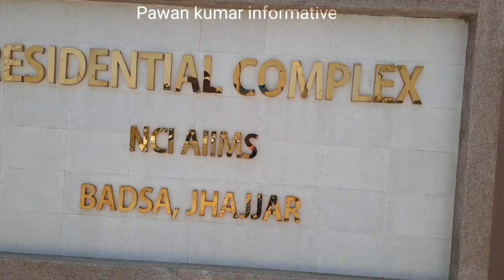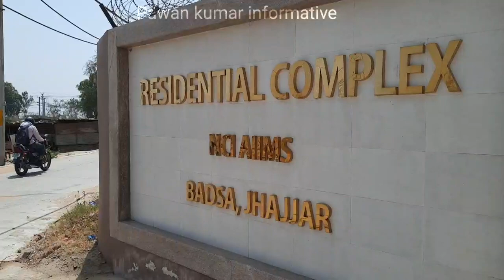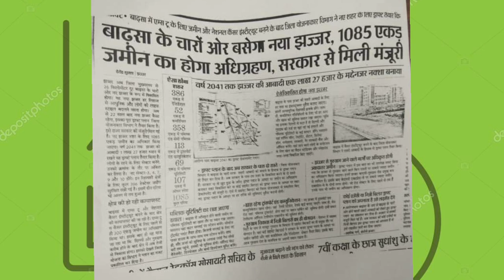Deendayal plots near to Gurgaon in just 32lac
My Telegram Channel and Website details are mentioned below.